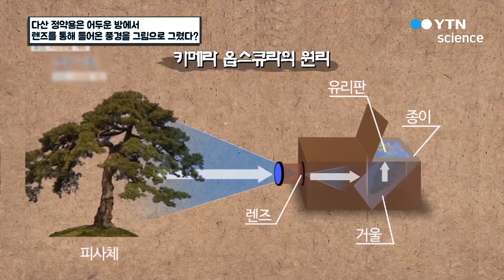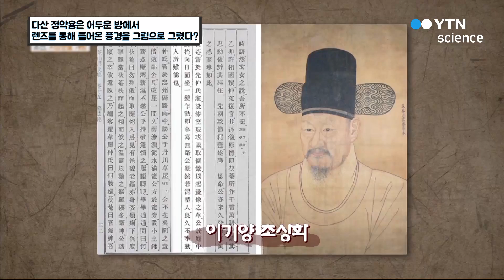다산 정약용은 어두운 방에서 렌즈를 통해 들어온 풍경을 그림으로 그렸다? / YTN 사이언스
방을 어둡게 만들고 구멍에 렌즈를 설치해 그것을 통해 들어온 풍경이 흰 종이에 비치는 카메라 옵스큐라 기법.이 기법을 통해 정약용이 정교한 그림을 그렸다고 하는데 어떠한 기법인지 자세하게 알아본다.